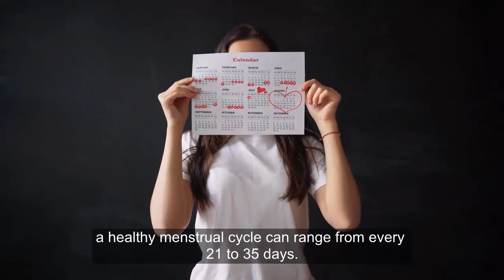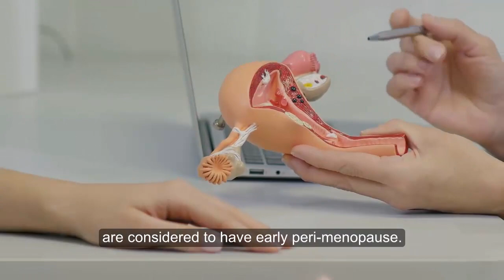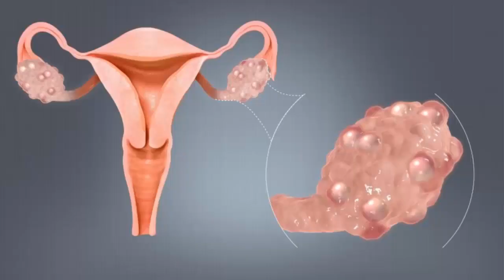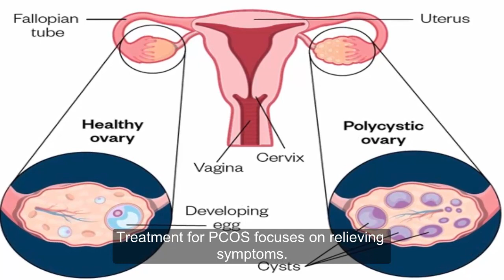Why Is My Period Late 6 Possible Reasons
Worried about a late period, but know you’re not pregnant? Missed or late periods happen for many reasons other than pregnancy. Common causes can range from hormonal imbalances to serious medical conditions.
There are also two times in a woman’s life when it’s totally normal for her period to be irregular: when it first begins, and when menopause starts. As your body goes through the transition, your normal cycle can become irregular.
Most women who haven’t reached menopause usually have a period every 28 days. However, a healthy menstrual cycle can range from every 21 to 35 days. If your period doesn’t fall within these ranges, it could be because of one of the following reasons.